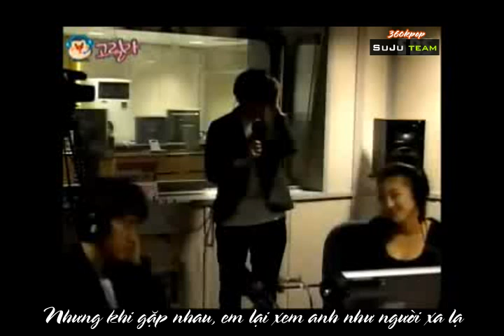[SuJu team @ 360kpop] [Vietsub]110624 Youngstreet - HeeChul For 1000 days (crying in the dark)